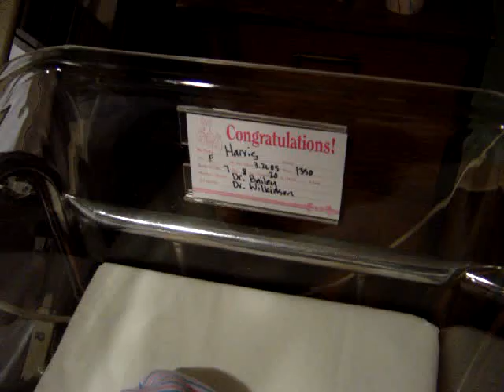Zoe's First Movie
This is late night 3/21/05.